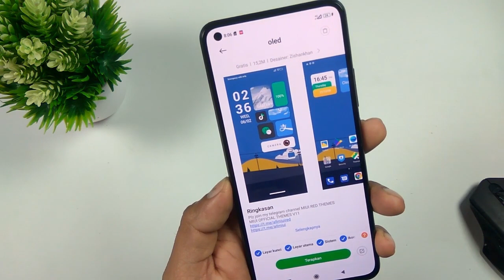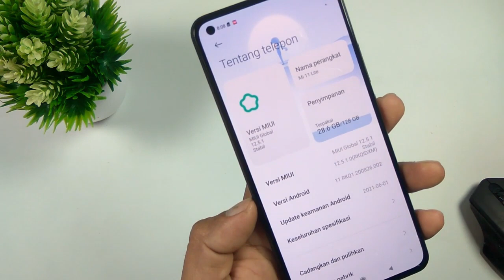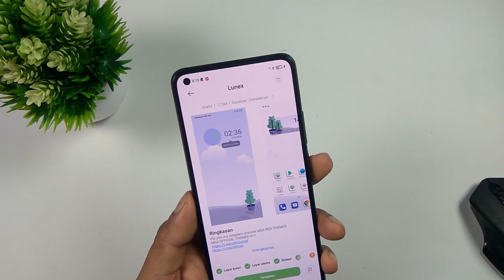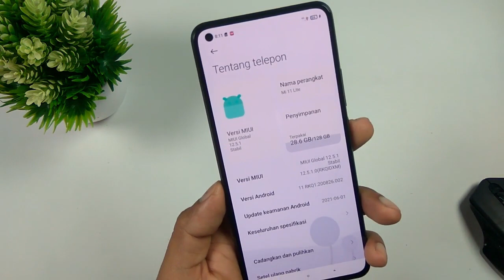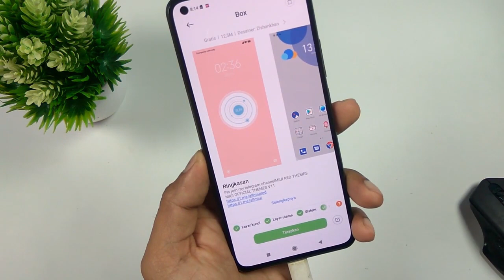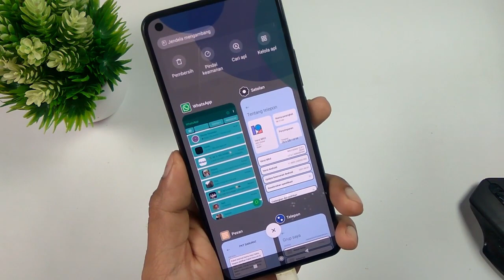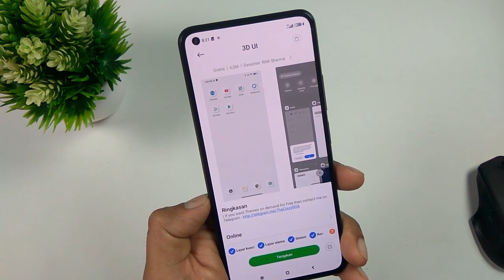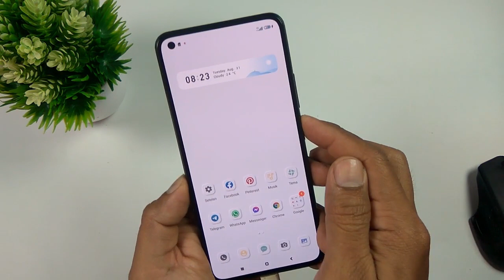Tema Simple Namun Keren !! ❤️‍🔥 4 Rekomendasi Tema Tembus Aplikasi WhatsApp Terbaru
Assalamuallaikum...Halo semuanya apa kabar ?? Di video kali ini Tema yang akan di review temanya simple, namun walaupun simple tema ini tidak hanya tembus di aplikasi system, namun juga tembus hingga ke aplikasi whatsapp.. tonton videonya sampai selesai biar kalian tau tema mana yang paling keren

Download Tema MIUI 12 di Tema Store, kalau nggag ketemu coba ganti region
Cara ganti region : Setting - Settelan tambahan - dan pilih lokasi atau region
Nama Tema Ada di setian Track Video

Playlist Tema Tema Keren...!!

🎵 Track Info & Lisensi 🎵
Music Used In This Video -